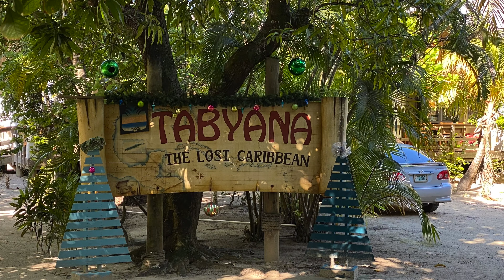Norwegian Escape Cruise, USA, Day 7 (Roatan, Honduras - New Years Eve)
Europe USA Caribbean Trip incl. NCL Cruise